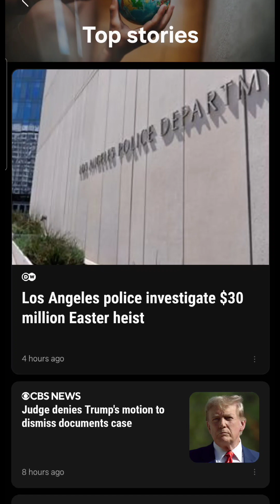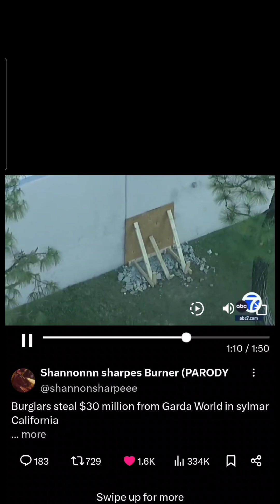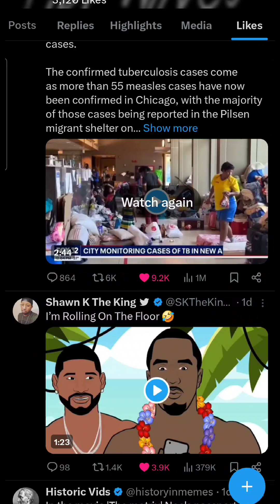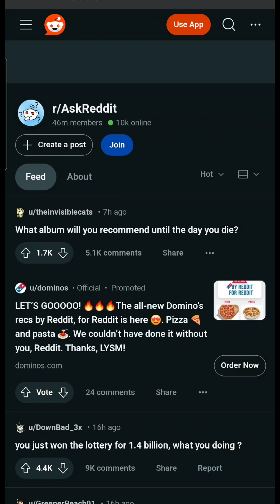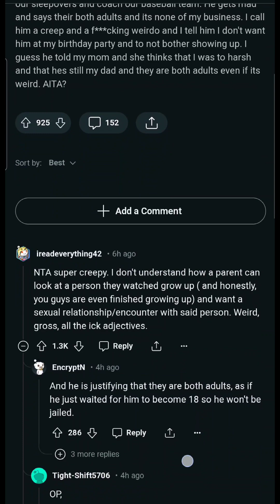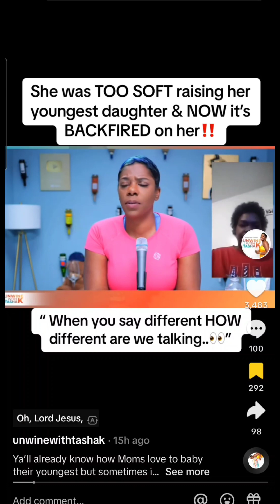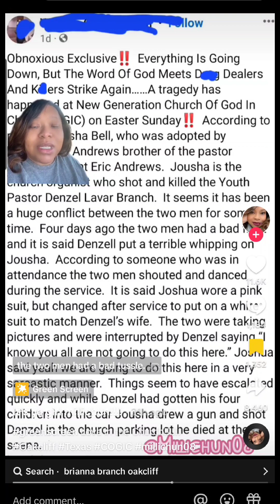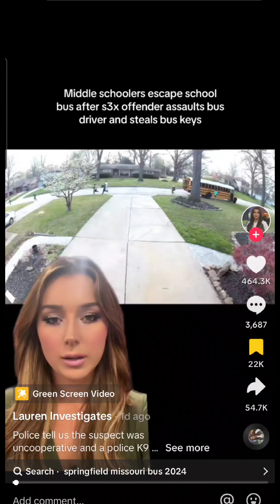Bank Heists, bird 🐦 flu, and measles oh my! Hot Topics 🔥